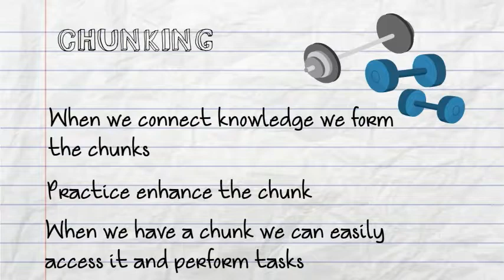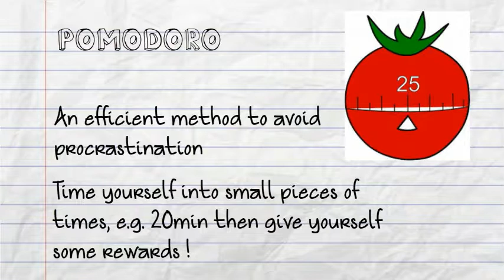Learning how to learn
My final assignment for learning how to learn from cousera-- Created using PowToon -- Free sign up -- Create animated videos and animated presentations for free.  PowToon is a free tool that allows you to develop cool animated clips and animated presentations for your website, office meeting, sales pitch, nonprofit fundraiser, product launch, video resume, or anything else you could use an animated explainer video. PowToon's animation templates help you create animated presentations and animated explainer videos from scratch.  Anyone can produce awesome animations quickly with PowToon, without the cost or hassle other professional animation services require.